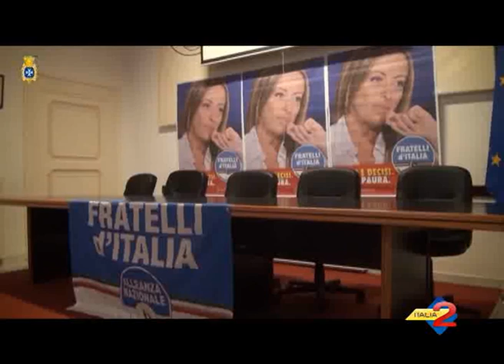Salerno: minacce al Presidente della Provincia Iannone, intervista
Salerno: minacce al Presidente della Provincia Iannone, intervista. 14/03/2014